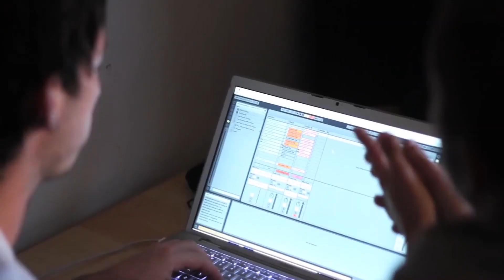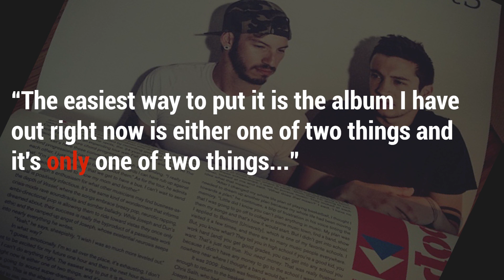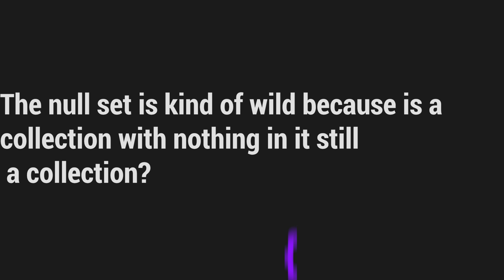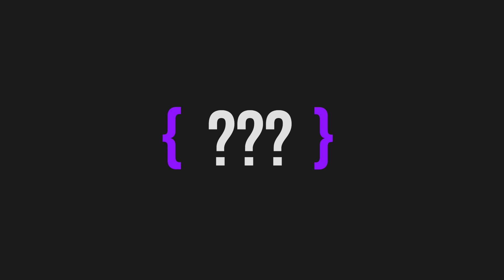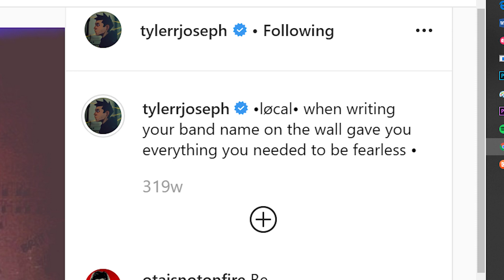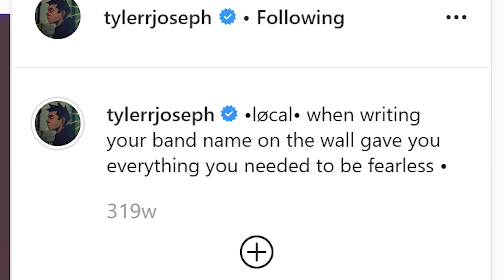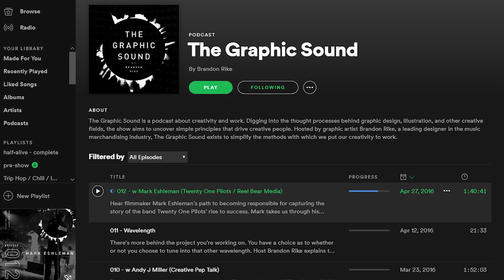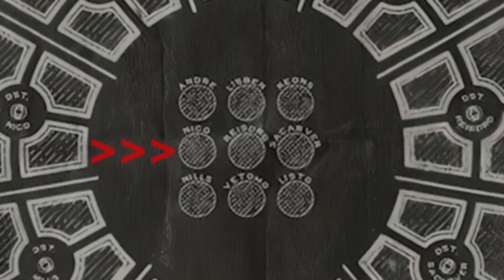ones and zeroes: tøp, worth, and nothingness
a recap of nothingness.